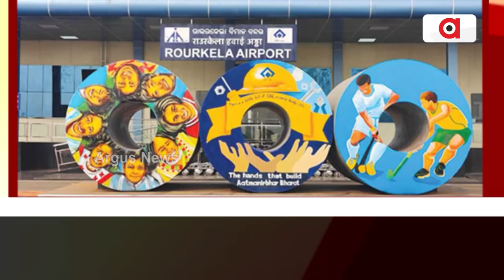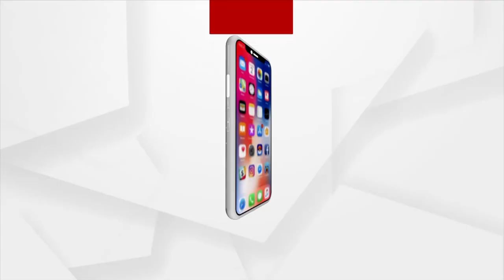ବିଜ୍ଞାପନ ଶ୍ରେୟ ନେବାକୁ ଜୋର ଧରିଲା ରାଜନୀତି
ରାଜ୍ୟ ସରକାରଙ୍କ ଆଭିମୁଖ୍ୟକୁ ନେଇ ପୁଣି ବର୍ଷିଲେ କେନ୍ଦ୍ରମନ୍ତ୍ରୀ ଧର୍ମେନ୍ଦ୍ର
ବିରୋଧୀ ଦଳ ନେତା ଜୟନାରାୟଣ କହିଲେ, ହକି ବିଶ୍ବକପରେ ରାଜ୍ୟ ସରକାର ପ୍ରଧାନମନ୍ତ୍ରୀ କିମ୍ବା ରାଷ୍ଟ୍ରପତି ନିମନ୍ତ୍ରିଣ ନ କରିବା ଦୁର୍ଭାଗ୍ୟଜନକ । କଣ ଅଶୋକ ପଣ୍ଡା ଭାବୁଛନ୍ତି ଏଇଟା ତାଙ୍କ ଜାଗିର ?'  'ଯେତେବେଳେ ଯାହା ଇଚ୍ଛା କହିବେ '  'ଏଭଳି ଢଙ୍ଗରେ ପୁଣି ରାଜ୍ୟ ସରକାରଙ୍କୁ ଶବ୍ଦ ବାଣରେ ଘାଇଲା କରିଛନ୍ତି କେନ୍ଦ୍ର ମନ୍ତ୍ରୀ ଧର୍ମେନ୍ଦ୍ର ପ୍ରଧାନ ।